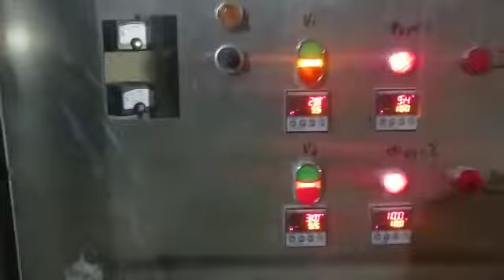2024 yılı mısır kurutma makinesi siparişi için ön sipariş için acele edin